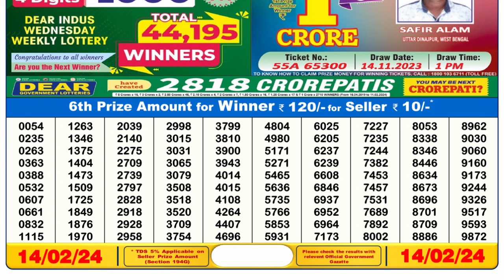Dear Lottery Sambad 6pm today 14.02.24 Nagaland State Lottery Result